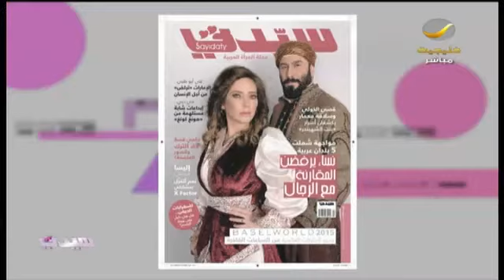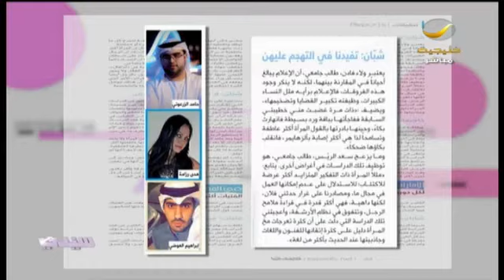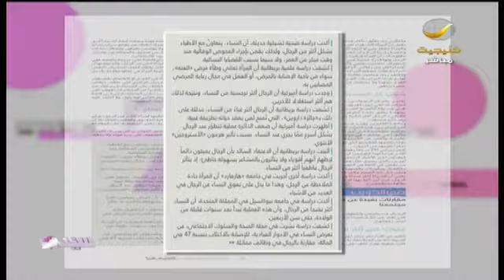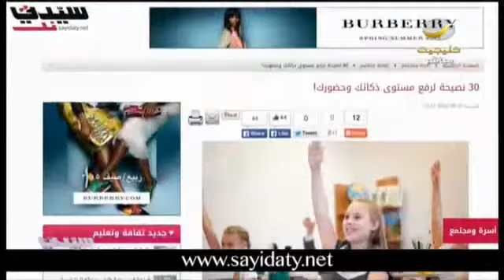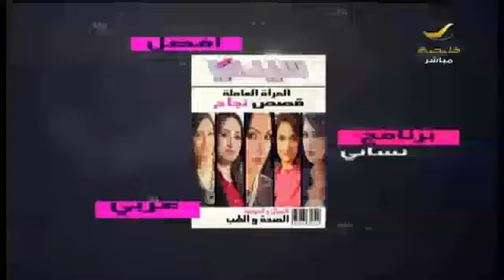فتيات يصرخن: "أوقفوا المقارنة" بيننا وبين الشبان ملف عدد @sayidatynet الجديد